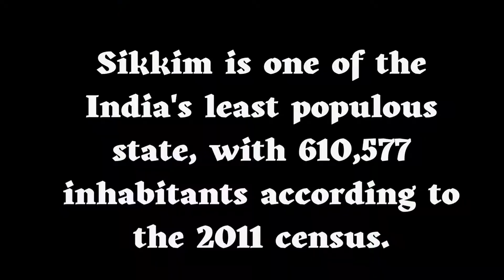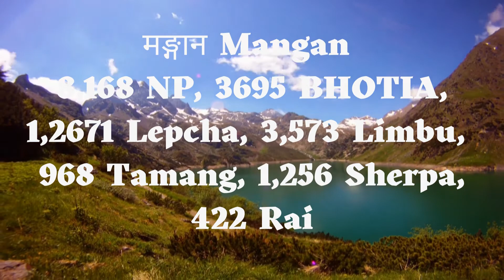7 PAHADI LANGUAGES_OF_NORTH_SIKKIM SIKKIM_DOCUMENTARY | HIDDEN_TREASURES_OF_THE_HIMALAYAS-PRE-1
THIS VIDEOS ANSWERS,
What is the population of Sikkim according to the census of 2011?
What are the main languages of Sikkim?
What languages are spoken in North Sikkim?